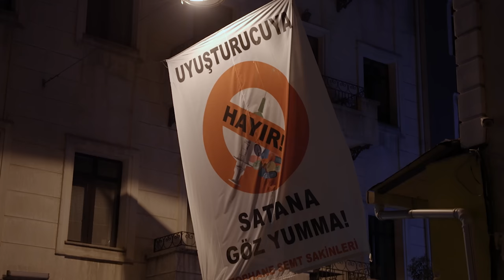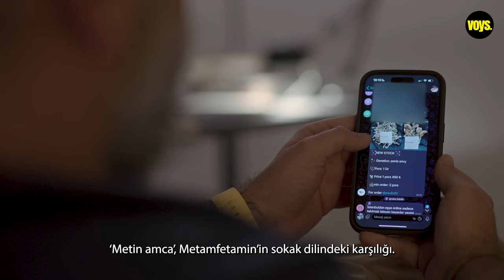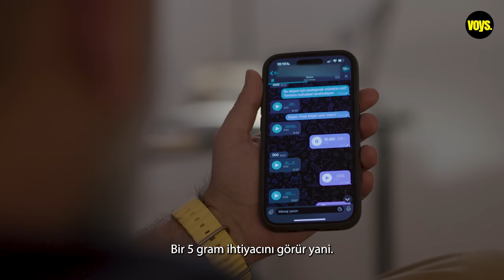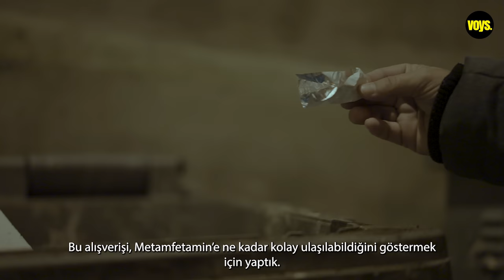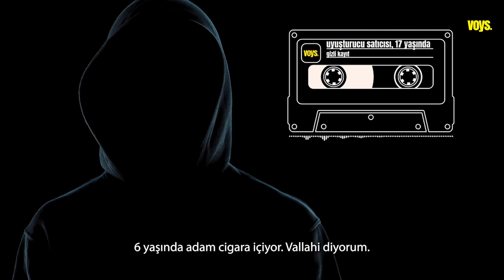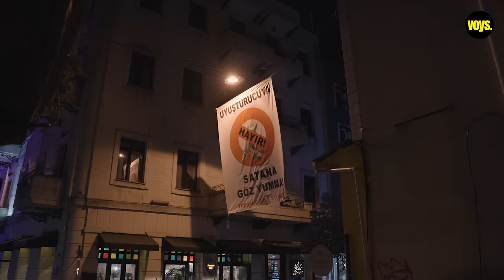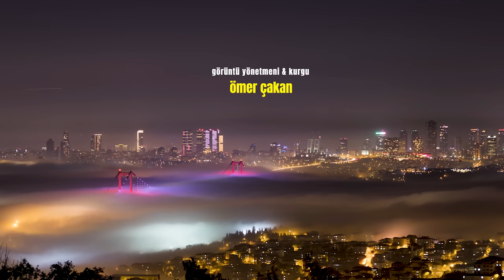Met Çıkmazı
Uyarıcı Metamfetamin maddesinin yaygın kullanımı, Türkiye'nin en büyük sorunlarından biri haline geldi. Voys'un 'Met Çıkmazı' adlı videosunda, Metamfetamin kullanımının dehşet verici sonuçlarını, ne kadar kolay ve ucuza ulaşılabildiğini, maddenin tedavi merkezlerinde dahi satıldığını izleyeceksiniz.

Uyarı: Bu video, 18 yaşın altındakiler için uygun değildir!